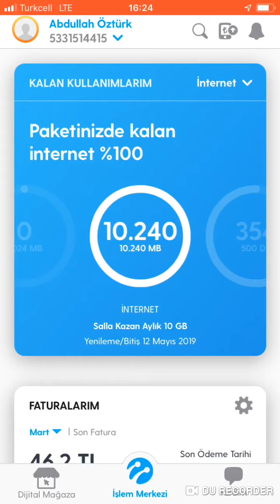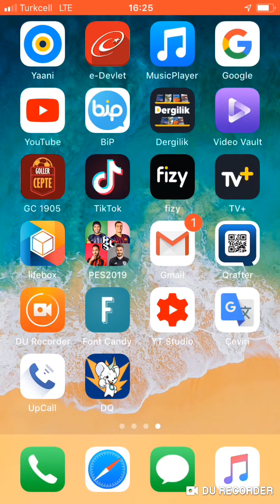Salla kazan aylık 10GB hilesi 2019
SALLA KAZAN
Salla kazan hilesi 2019
Salla kazan yeni hilesi 2019
Salla kazan hak hilesi 2019
Salla kazan 2019
Salla kazan 3 telden yapma 2019
Salla kazan hak kazanma
Salla kazan sınırsız hak 2019
Bedava internet
Bedava internet 2019
Turkcell bedava
Türkcell bedava internet 2019
Turkcell salla kazan hilesi
Turkcell kampanyalar
Turkcell
Turkcell vpn hilesi 2019
Turkcell yeni 1 gb kampanyası
Turkcell bağlan hayatta
Enes batur
Ece seçkin 2019
Bedava ürün kazanma
Çekiş var kazanın 2019
Vodafone bedava internet
Türk telekom bedava internet
Bedava internet paylaşımı nasıl yapılır
İnternet paylaşımı
hotspot internet paylaşımı
hotspot internet paylaşımı 2019
internet 2019
5 gb internet turkcell bedava